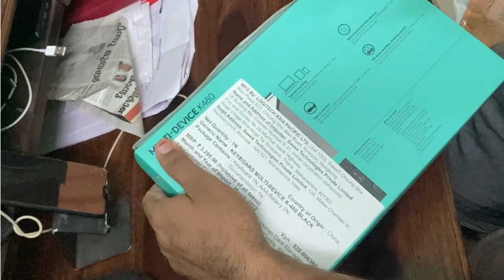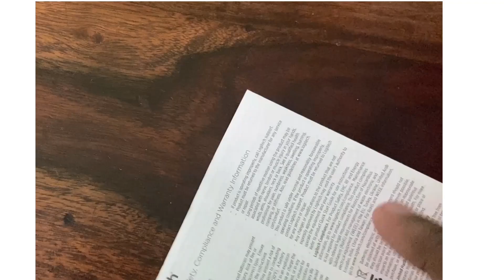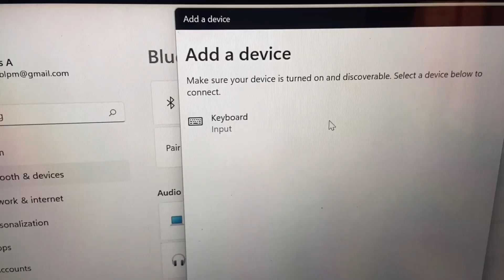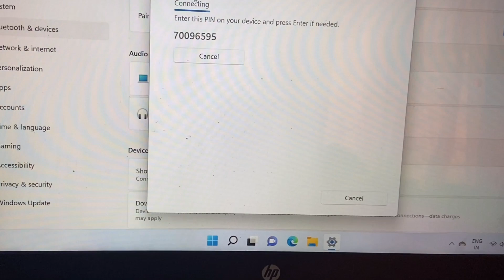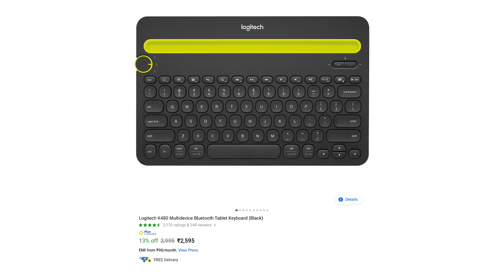Logitech K480 Multi-Device Bluetooth Keyboard Unboxing and Review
Best for Android and Windows ,best for iOS keyboard

Type on Any Device: A new type of wireless computer keyboard for your desk that also works with your tablet and smartphone; connect with any Bluetooth-enabled device with external keyboard support.
Easy-Switch Dial: Simply turn the dial of the Logitech K480 keyboard to switch typing between 3 connected Bluetooth wireless devices, you can work with Windows, macOS, Chrome OS, Android, and iPadOS.
Familiar Keyboard Layout: Find all the shortcut keys you use the most, but in a space-saving design that lets you place your mouse close to you, for less arm reaching and better posture.
Integrated Cradle: A cradle to hold your phone or tablet at just the right angle for you to read while you type; fits most phones and tablets up to 0.4 inches thick and 10 inches wide.